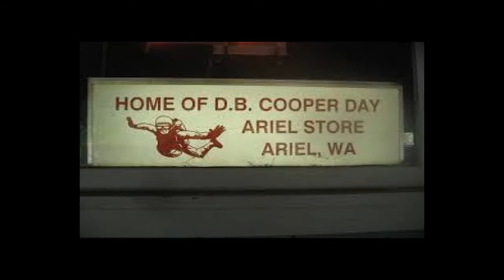Dona's Ariel Store Pub Funding